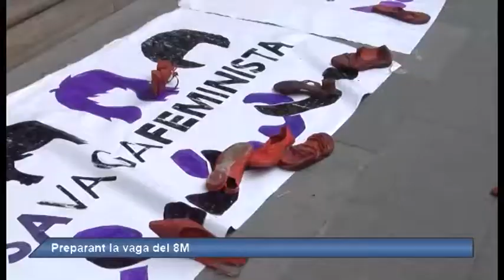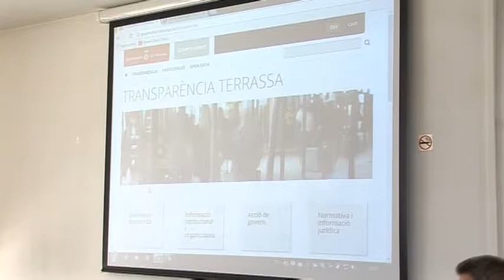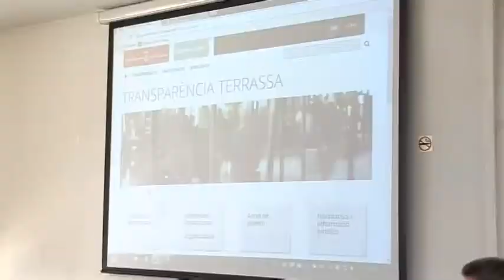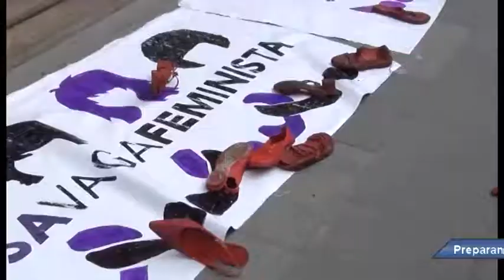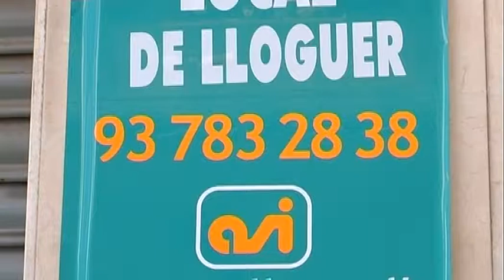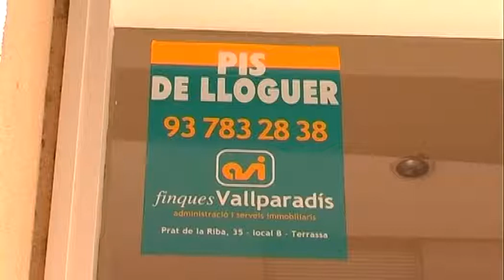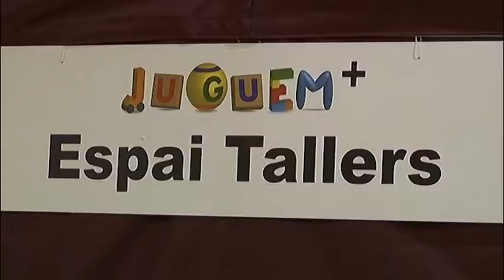Al Dia Vallès occidental dimarts 15-01-2019 de Canal Terrassa